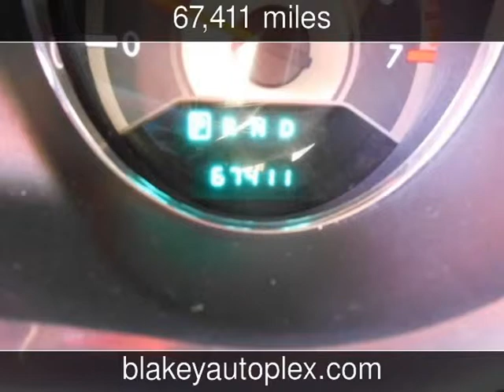2012 Chrysler 200 LX Used Cars - Shreveport,Louisiana - 2015-10-09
See more details about this used car This 2012 Chrysler 200 LX with 67,411 miles is for sale at Blakey Auto Plex.